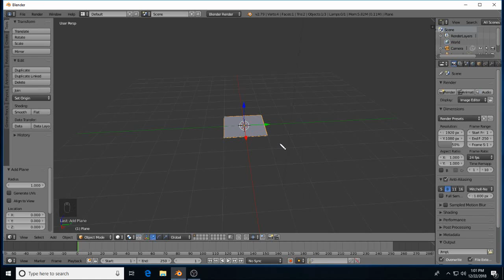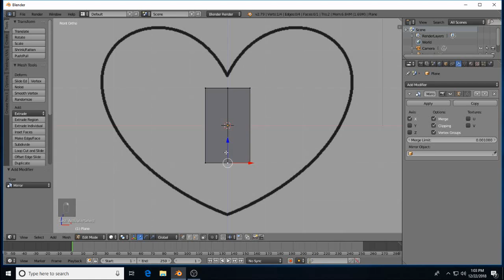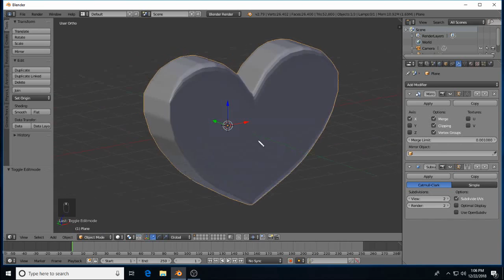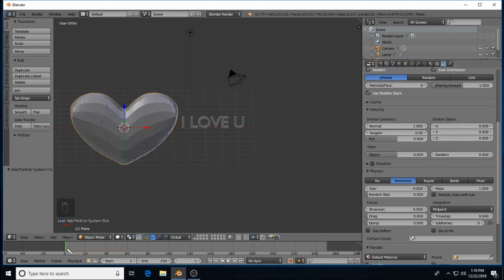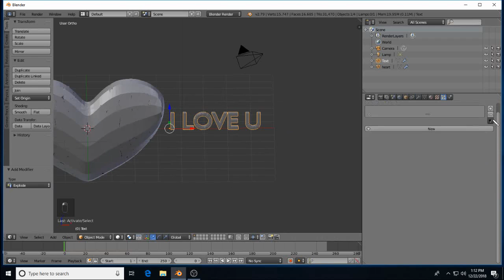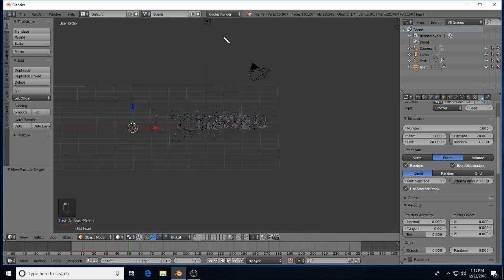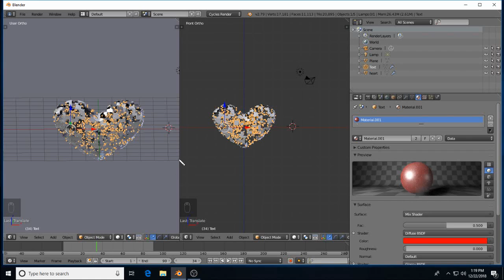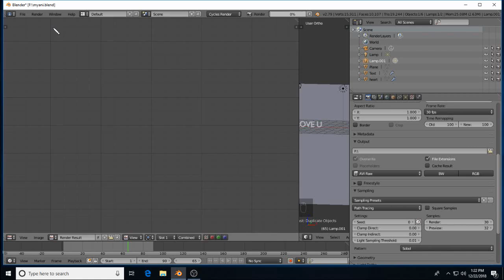Blender Tutorial A to Z part 10